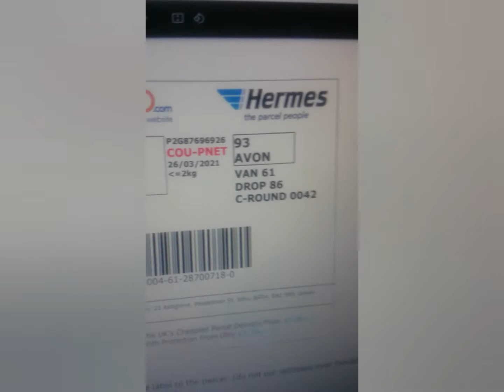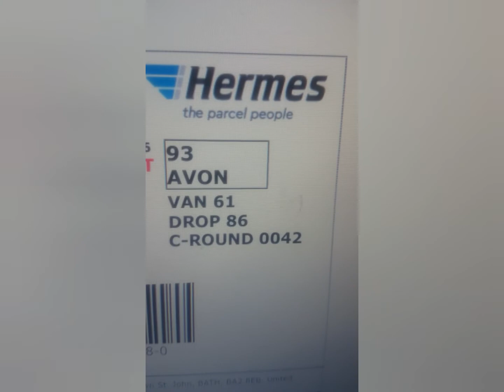Holy God Light from the Lamb.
Glory to our heavenly Father Holy God and our heavenly Mother Holy Spirit for the divine alignment with 86 today in way 2 to show and more than you know.
Hey everyone, to illustrate an observation of the Deity of Christ see the youtube URL code, 7+19+8+25+12+2+15+21+2+3+15=129 LET THERE BE A LAMB or A LAMB RITUALS , LAMB 1 RITUALS... if you would like the version when I sum up my being on a {post-it note then I can do that but for what I write " I AM God the son Christ Lamb 1 of God." your going to want to see evidence ~ so I would direct you and let you know how I ordered 270000. units of the product Chaos Packs in 2004 and in 2004 a Tsunami in Asia and Africa caused the death of around 270000 people in many countries. On Boxing day morning when I was outside boxing trees.
Intention of the Soul Prince of Deities Christ to be recognized on the day we planned to do Tree boxing for the Book Dot there was a Tsunami in Japan on the 11th of March in the 46th minute of the hour and "Chaos " adds upto 46.
The cycle of life is endless with the grace of our Majestic heavenly Father Holy God and our benevolent and terrific heavenly Mother Holy Spirit.
As for me I'm down to earth.
178 the same as Let there be a Christ , A Christ Rituals, Christ 1 Rituals.
All glory to God from the works of my deity and life in the A38man Machine lol.
Many would see how the dots connect and agree that it is never a nice time for Innocent people to come to a catastrophic end so friends let me rule what is said to be this "small world" as Lord God The Son and my deity will be appeased with the reigns of my bride Earth fully in hand. Thank you